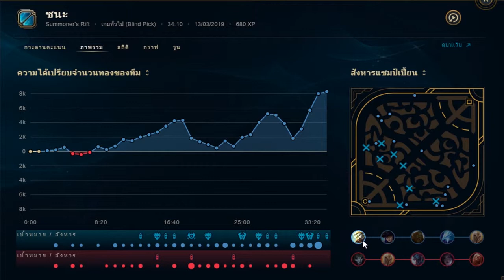Master Yii Jungle Carry | AJZulu | League of Legends